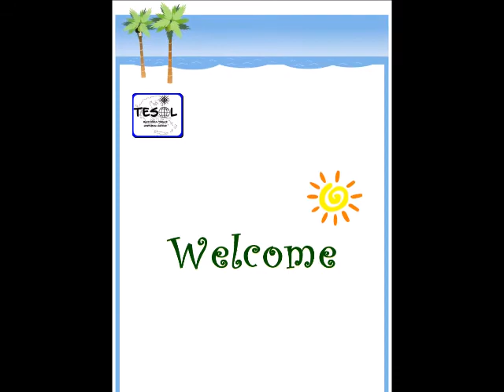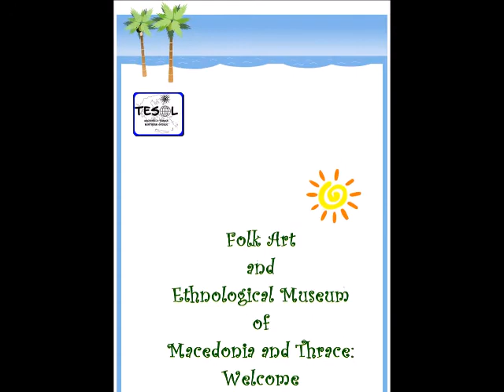TESOL MTh Summer Event 2014